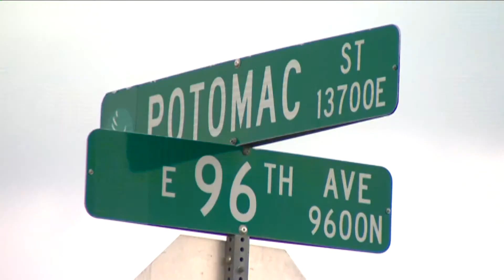COMMERCE CITY FLOODS